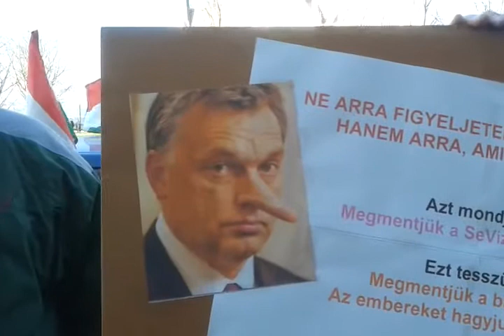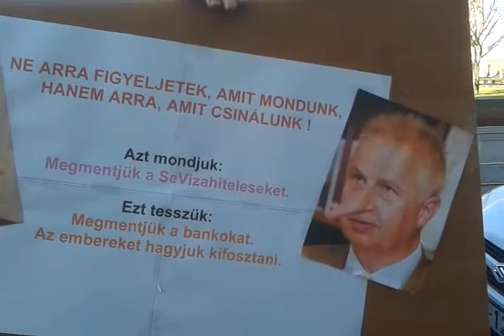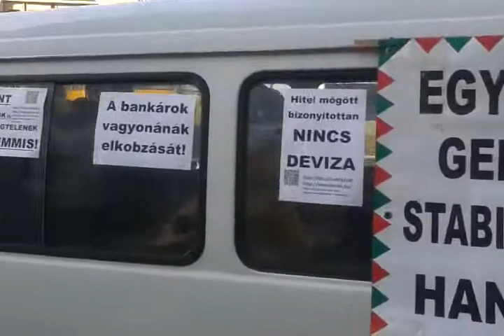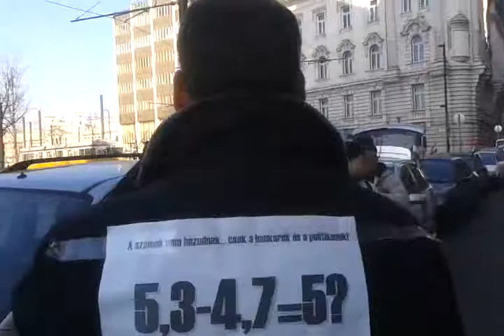02/05 2015.02.20 - A számok nem hazudnak, csak a bankárok és a politikusok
Az OTP-nél kezdődő, Trócsányi bankárügyi miniszter kertjében végződő számháború... Újabb demonstráció a bankmentés miatt.